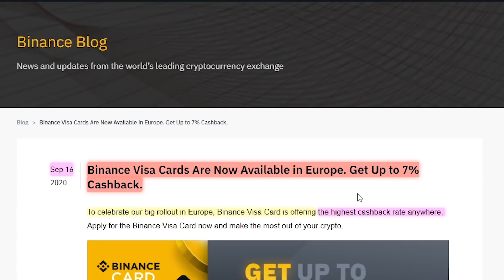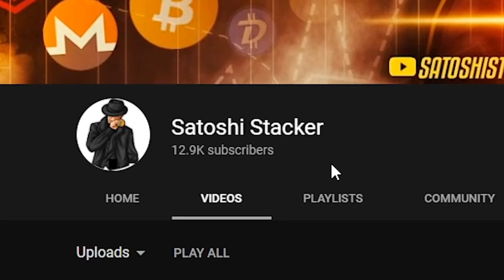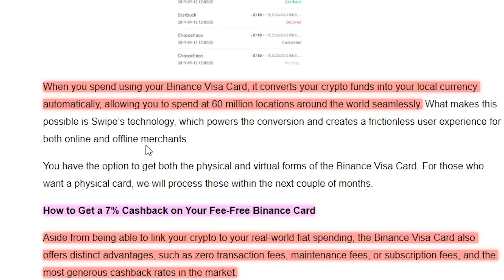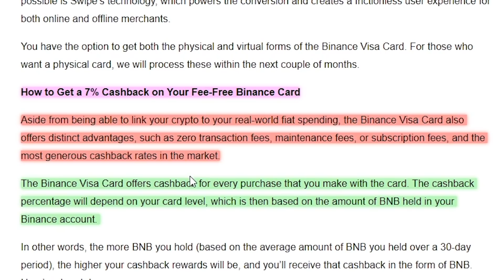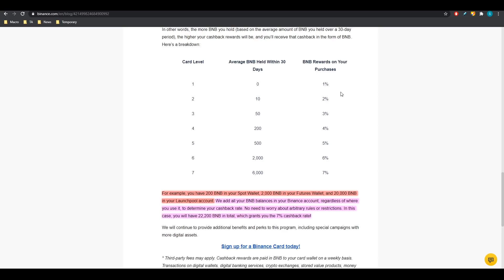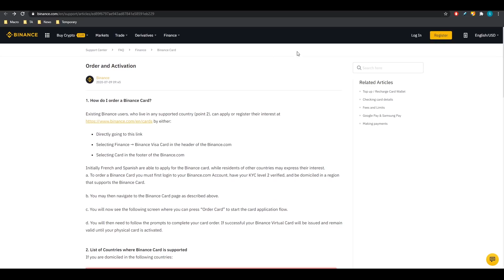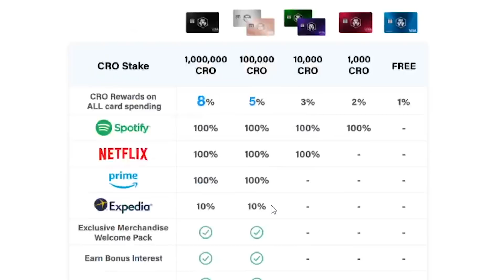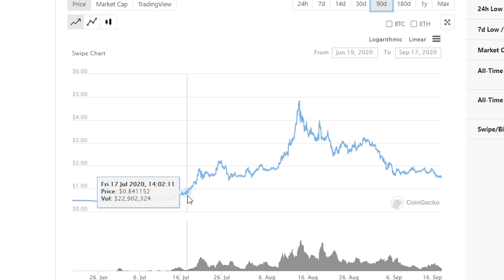INSANE 8% CASHBACK WITH CRYPTO.COM CARDS | Binance Releases Binance Visa Cards | Binance Vs Cdc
Today we are talking about crypto.com cards with an insane 8% Cashback.
We are also comparing Binance cards to crypto.com cards, which cards are the best?
We are also going to talk about swipe SXP.

CODE:p83e6wz5ni

CODE:p83e6wz5ni